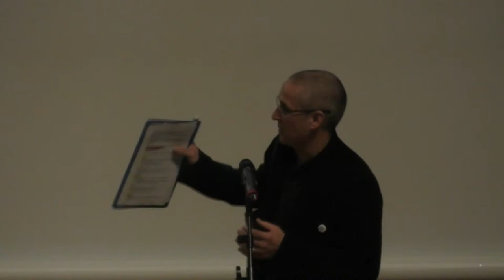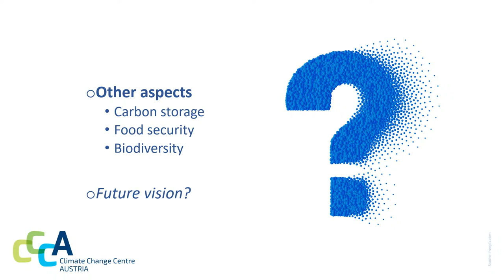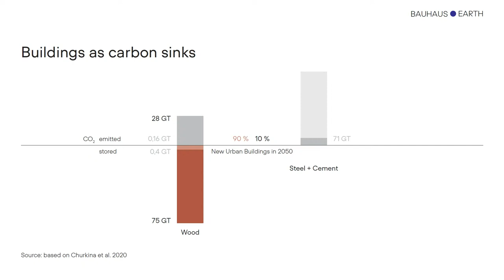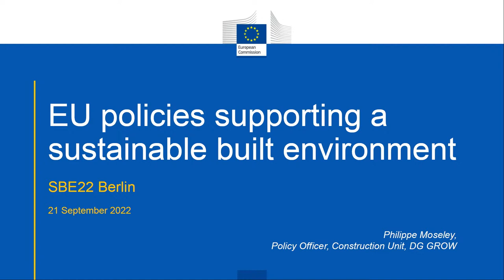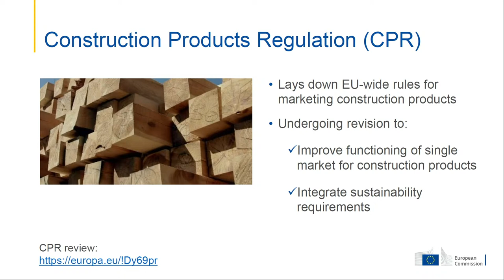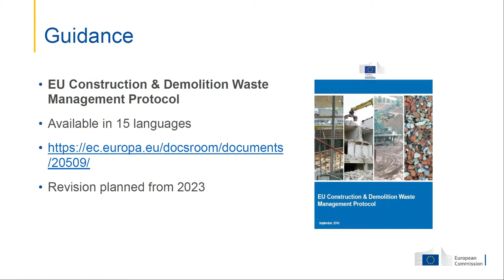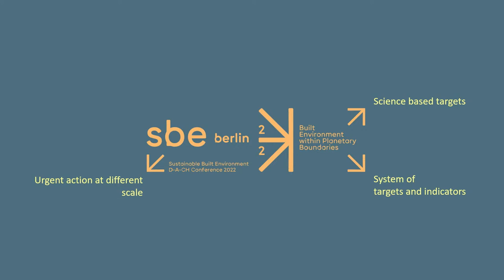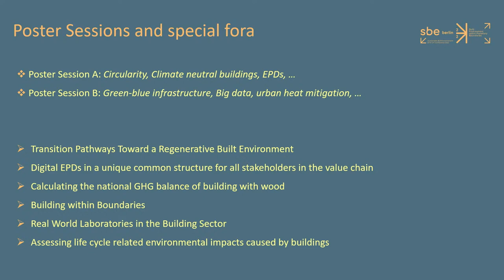sbe22 berlin D-A-CH Conference - Built environment within Planetary Boundaries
Opening & Keynotes
After the official opening of the conference by the sbe22 organizers, we are looking forward to the greetings of Cansel Kiziltepe (Parliamentary State Secretary to the Federal Minister for Housing, Urban Development and Construction), Sophia Becker (TU Berlin Vice President for Sustainability, Internal Communication, Transfer and Transdisciplinarity) and two representatives of the scientific community from Switzerland and Austria (NN). The opening Ceremony will be rounded off by two keynotes outlining and opening the conference's thematic field by a greater perspective of Maja Göpel, transformation researcher, and Philippe Moseley, European Commissioner.